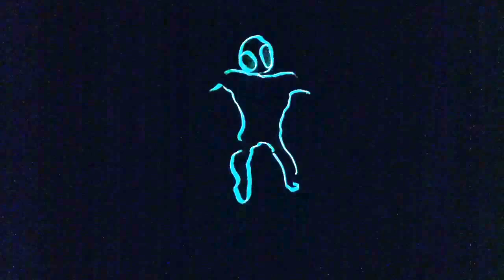Alien boogie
Dancing alien glowing